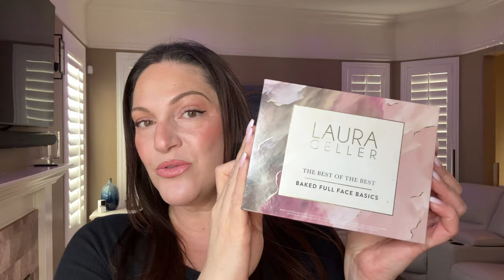Laura Geller Powder Foundation Review & Demo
Today Im reviewing the Laura Geller’s Baked Balance n Brighten Color Correcting Foundation and also The Full Face Baked Basics palette. This award winning formula blends into the skin like a dream providing a glowing skin-like finish. if you love a glowing make up look, then this powder foundation and makeup palette is for you! So easy to use it’s practically full proof. I hope you enjoy the video 🩷🫶🏻

Products used :

Laura Geller baked balance, and Brighton powder foundation in the color Porcelain

Laura Geller baked full face basics palette

Xoxoxo
Jane

Swaggy Day by Hapasan
- imovie music library

Viewers are subjected to use the information provided in video at their own risk. Always consult with your doctor before using and remedy/advice that can potentially cause harm to your skin/hair condition or health. This channel does not take any responsibility for side effects, illness, any harm of health or skin care problems caused due to the use of this content, information or anything related to this video.